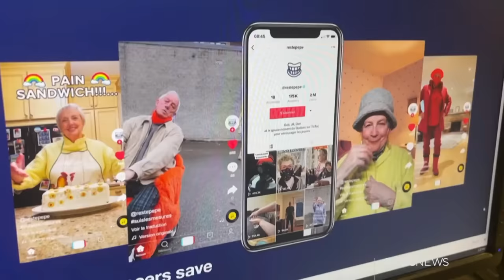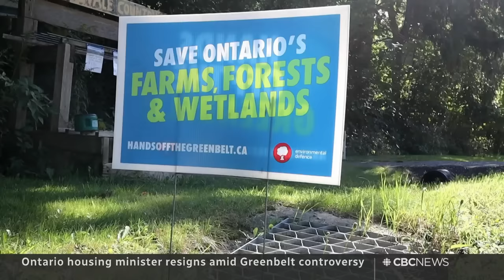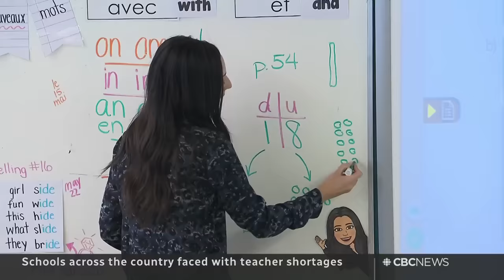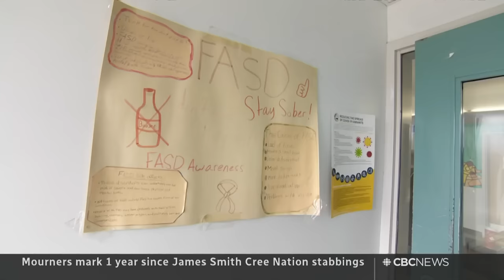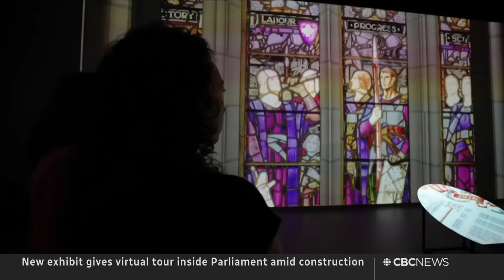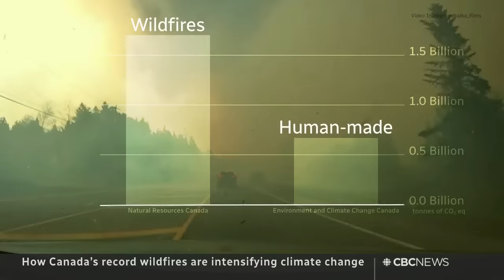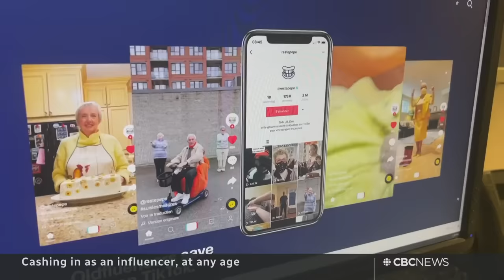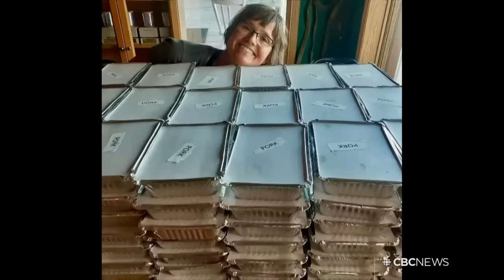CBC News: The National | Alberta wildfire smoke, Greenbelt scandal, Granfluencers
Sept. 4, 2023 | As Yellowknife residents prepare for a long journey home, wildfire smoke blankets Alberta again. Ontario Housing Minister Steve Clark resigns over the Greenbelt land swap scandal. Plus, we break down why grandfluencers are having a moment on social media.

00:00 The National for Sept. 4, 2023
00:57 Yellowknife prepares for wildfire evacuees to return
01:40 Alberta clouded by drifting wildfire smoke
04:28 Ontario housing minister resigns over Greenbelt scandal
07:03 Kim Jong Un expected to visit Vladimir Putin
07:29 No grain deal after Erdoğan meets Putin
09:49 Trudeau to attend summits in Jakarta and New Delhi
10:17 Festival-goers leave Burning Man's muddy site
11:54 Smash Mouth's lead singer Steve Harwell dies
12:22 Canadian schools facing teacher shortage
14:38 Calgary E. coli outbreak sends 50 children to hospital
15:00 Labour Day parades highlight growing cost of living
18:08 6 injured when man drives car into Montreal park
18:28 One year since James Cree Nation mass stabbing
22:17 Trial for 2 convoy protest organizers set to begin
22:39 New exhibit offers virtual tour of Parliament
25:08 How wildfires are intensifying climate change
33:20 Cashing in as an influencer at any age
43:38 The Moment | Feeding Yellowknife's essential workers